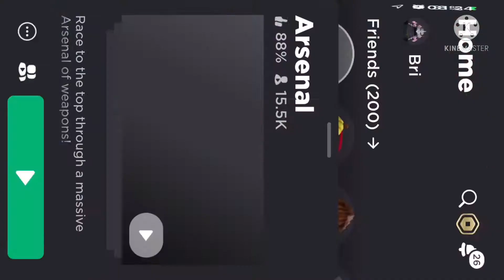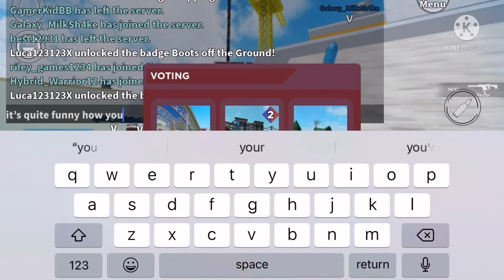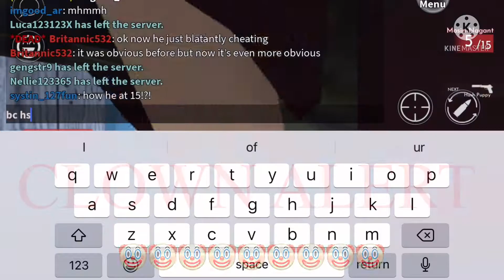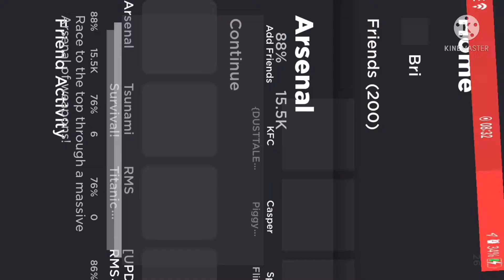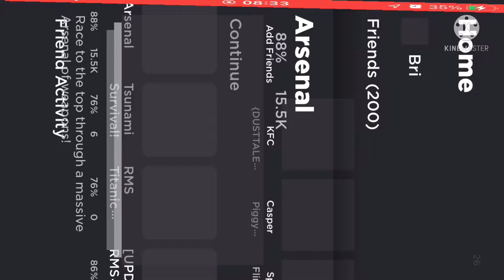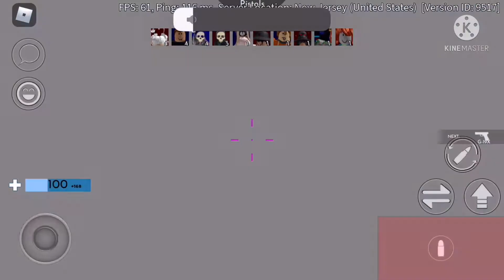282 View Special!